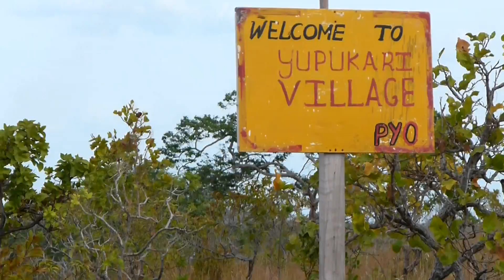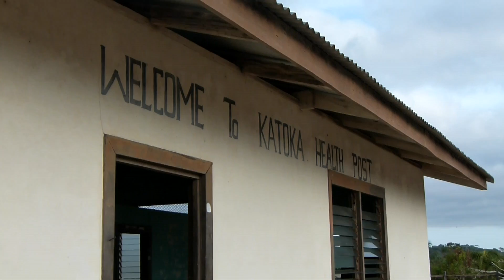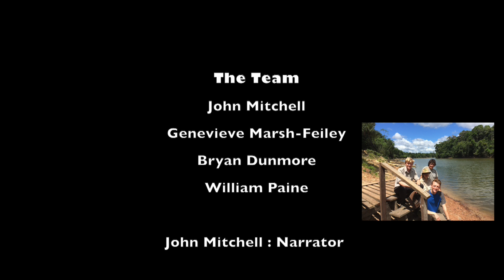Aberdeen Guyana Research Expedition 2015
This video gives you a brief overview of our Research Expedition to Guyana in November 2015, we were travelling to assess the effect of westernisation on the Indigenous Amerindian population, and to determine if they are at increased risk of non-communicable disease,such as high blood pressure and diabetes.
If you wish to find out more check out our Facebook, Twitter and website